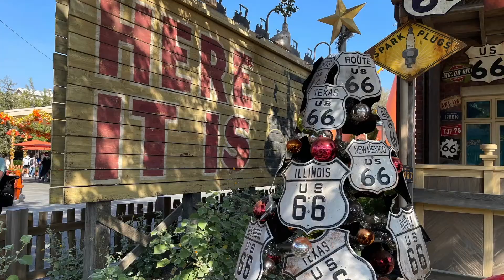LA COMIC CON 2021 | POWER RANGERS JASON DAVID FRANK AND DAVID YOST | VLOGMAS DAY 10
The Power Rangers, Jason David Frank, and David Yost took the Main Stage to discuss Power Rangers' past, present, and future.